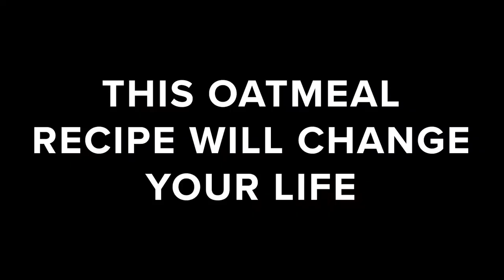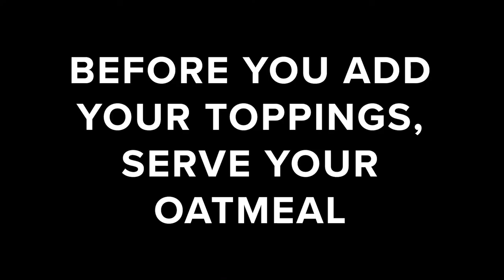PEANUT BUTTER FLAX OATMEAL FOR WEIGHT LOSS (Best Oatmeal Recipe Ever)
In this video, I reveal my secret oatmeal recipe that I consider the best oatmeal recipe ever.

This oatmeal recipe was developed with weight loss in mind. It is healthy and very filling. It'll make a great addition as part of your weight loss diet.

Macronutrients breakdown:
C: 82g | F: 21g | P: 16g | KCAL: 595

Measuring spoons set

Oven gloves

Neewer ring light

Boya microphone

Ninja Smart Screen Blender (similar to mine)

Optimum Nutrition Plant Protein Powder

Optimum Nutrition Whey Protein Powder

Do you want a weight loss meal plan?

Do You Want To Build More Muscles?

You May Also Like:
Egg Fried Rice with Lean Beef Meal Prep for Weight Loss (HOW TO MEAL PREP FOR WEIGHT LOSS)